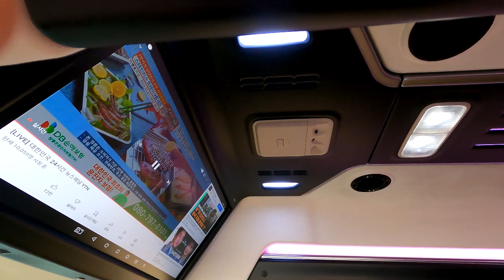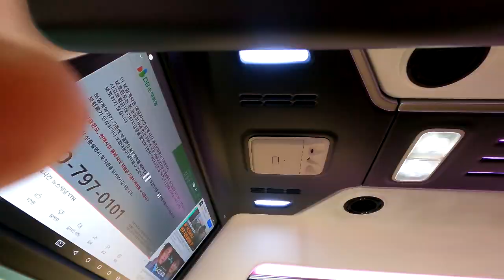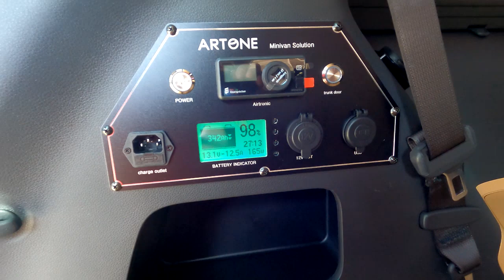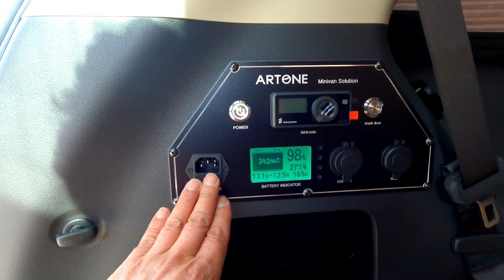[GV228]1000만은퇴자 시행착오없이 선택되는 차박캠핑카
2022년 새봄이 올즈음 차박캠핑을 꿈꾸시나요?
1000만 은퇴자들의 로망에 시행착오 없이 선택할수 있는
아트원 글로밴 하이리무진+황제차박4인승+전기장치 풀 영상
보냅니다.
아트원 본점:
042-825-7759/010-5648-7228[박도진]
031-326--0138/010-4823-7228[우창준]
아트원 전국지사:
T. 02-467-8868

📢BGM
✔️Track - extenz - Endless Summer